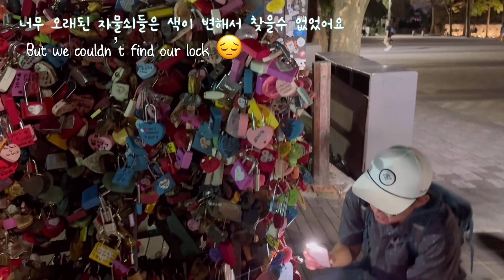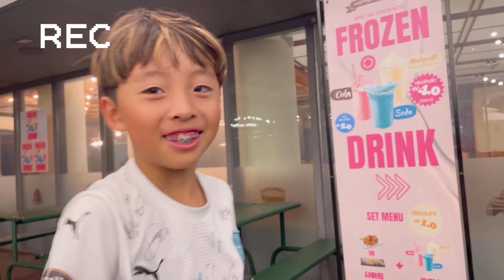Korea Vlog | Seoul Jeju | 서울 제주도 가족 여행 | September 2024 9월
COEX mall
Starfield Library
Grand Hyatt Jeju Seoul
Seoul Tower